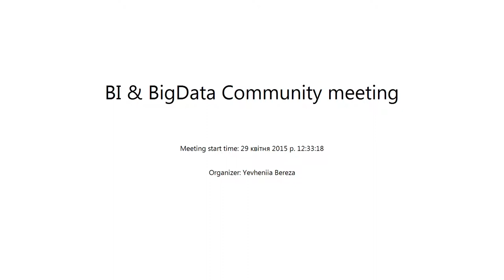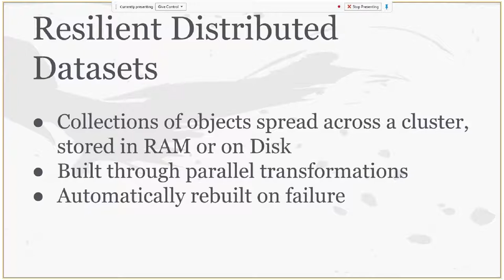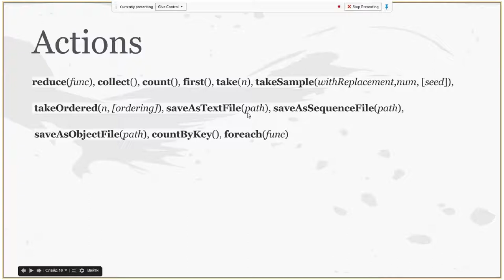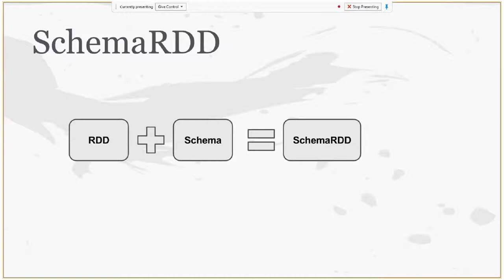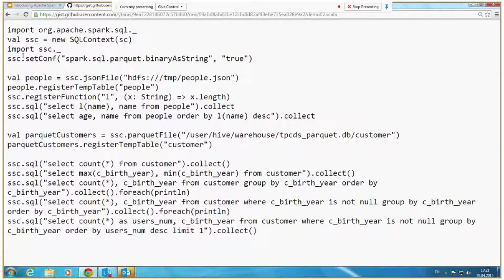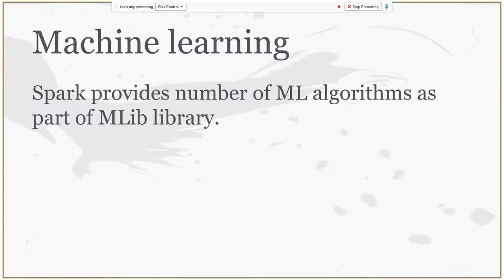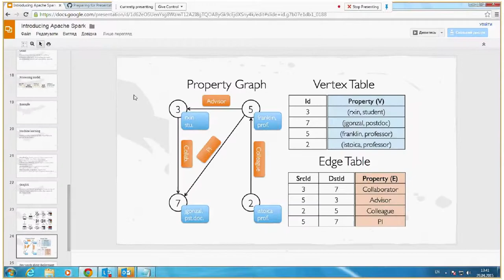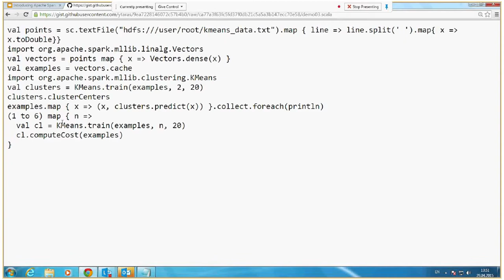Introducing Apache Spark by Yuriy Taras (Ukr)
Overview of Spark and it's components